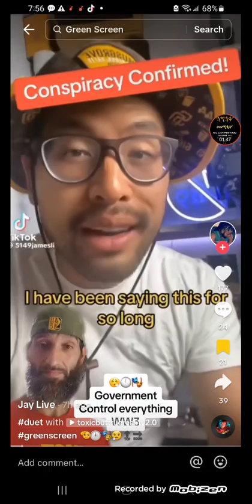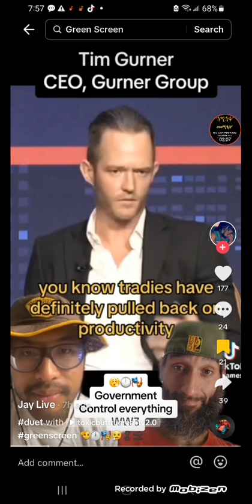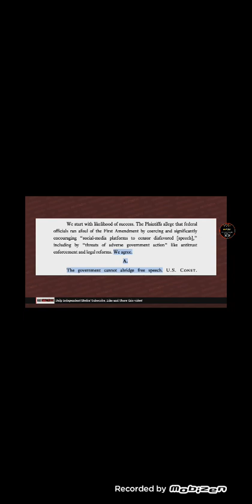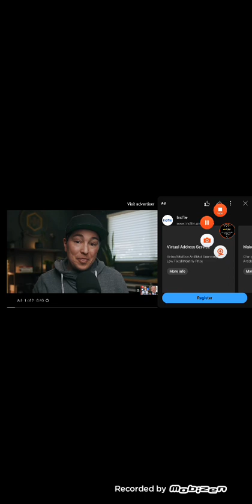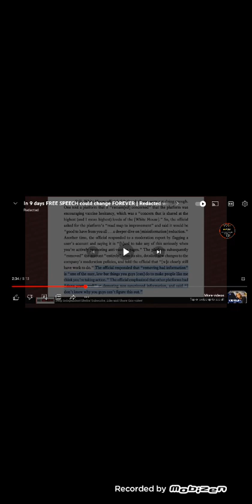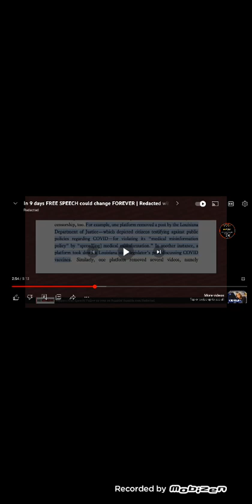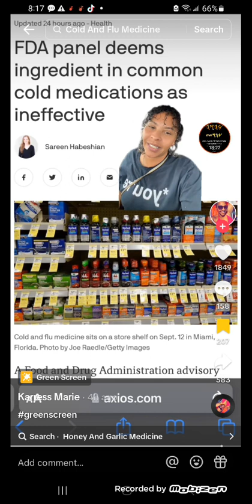E says unemployment is needed, and freedom of speech is leaving! Micah 2:1